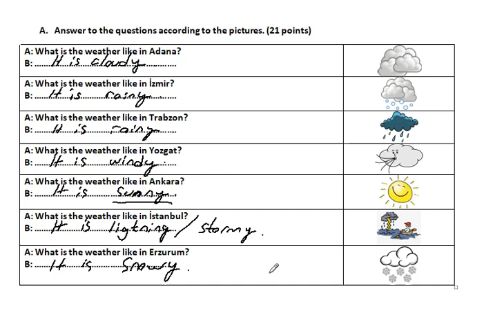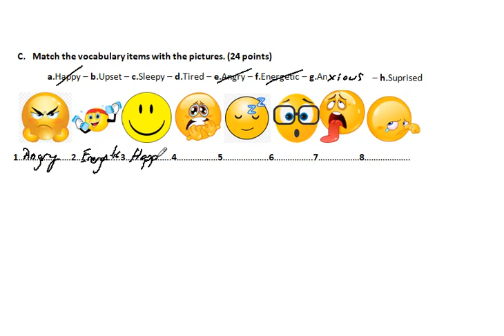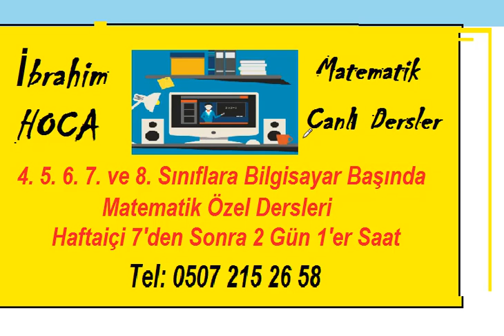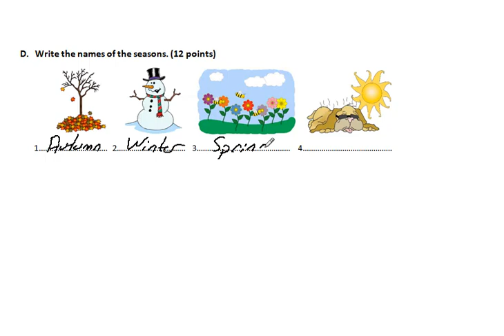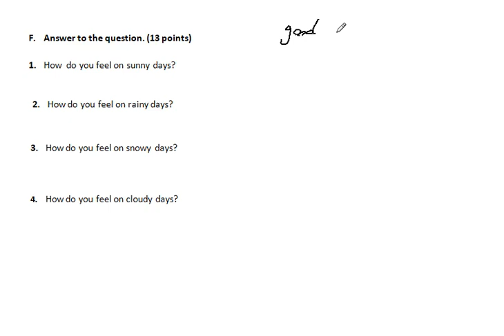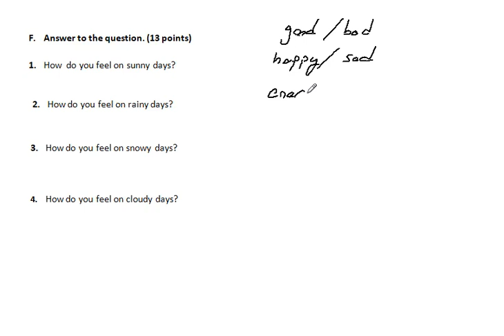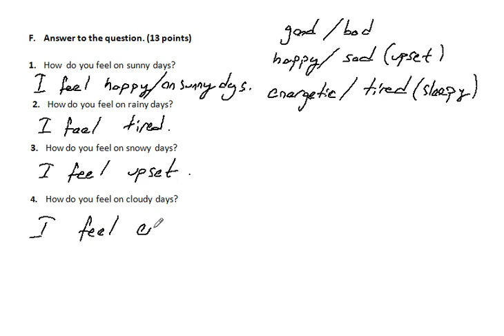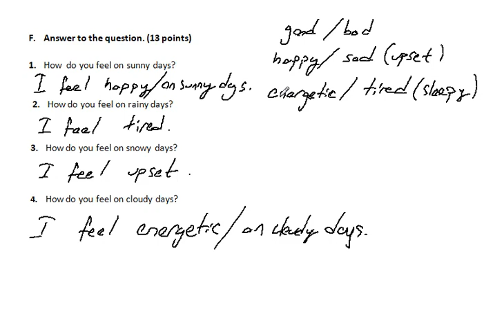6. Sınıf İngilizce 1. Dönem 2. Yazılı (örnek 3)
6. sınıf İngilizce 1. dönem 2. yazılı. 6. sınıf matematik DVD'sini adresinden satın alabilirsiniz...